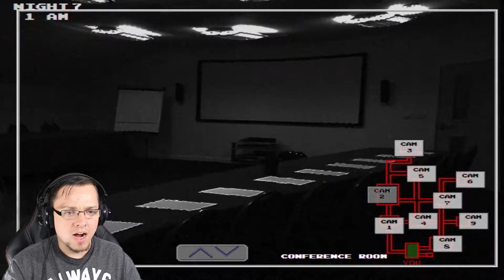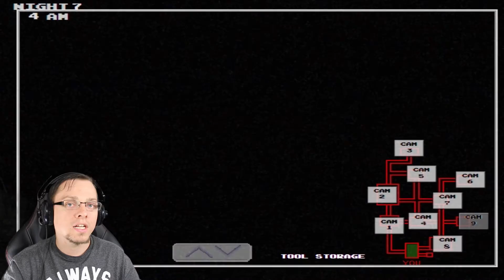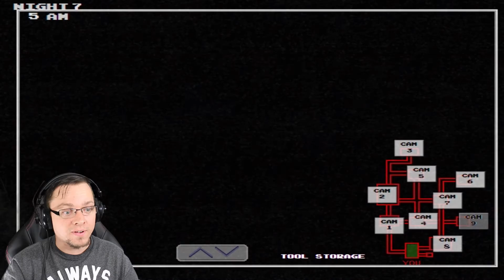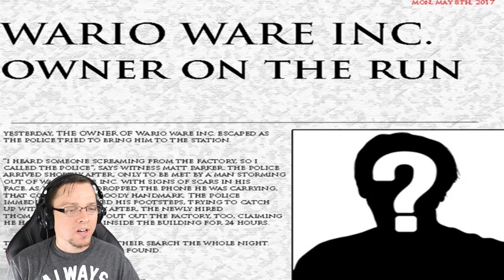Did that just happen?! Five Nights at Warios 2 Night 7! Finale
Well. I thought this night would be a wee bit more challenging. But to be honest, I did accidentally lose my save file twice and had to play through the whole game twice to get back to this point lol. Guess I became a professional at FNAW 2. :P Enjoy!

Check it out online!

Other Horror Games I've Played!

Check me out on social media!